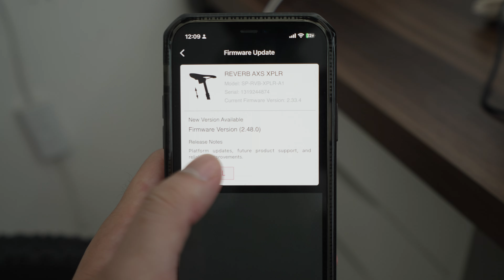Unbox và Setup Chiếc Gravel Cho Chuyến Xuyên Việt // YT Industries Szepter Core 4 Unboxing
Hãy subscirbe để tiếp tục theo dõi những videos của mình nhé mọi người ;)
© Bản quyền thuộc về Ngô Minh Tú